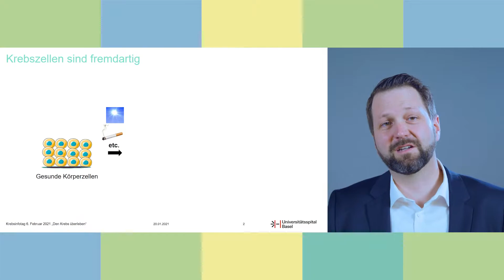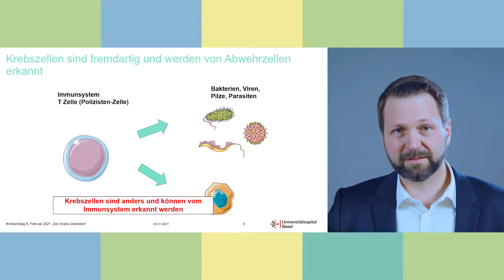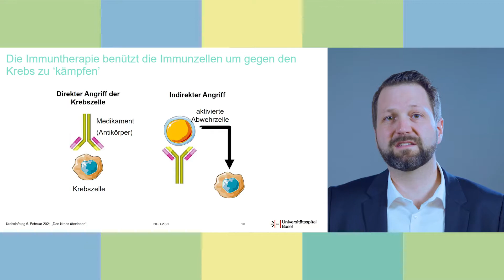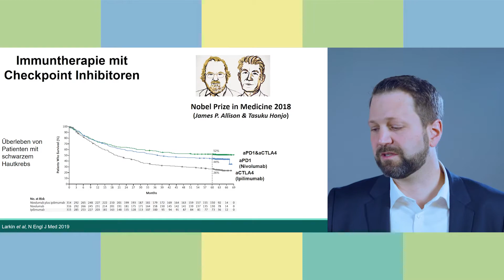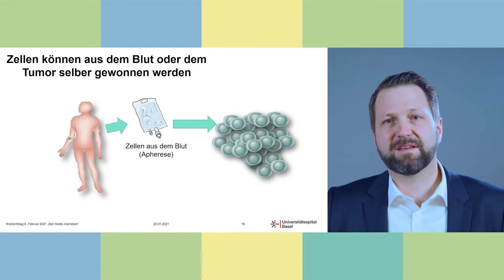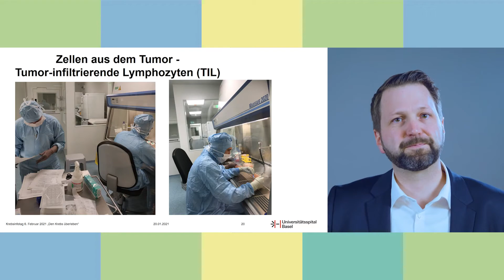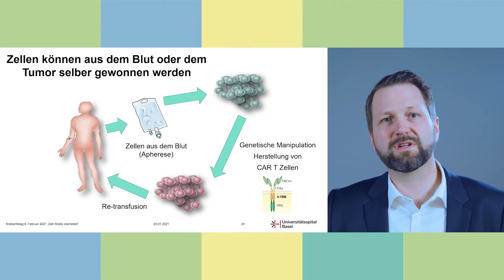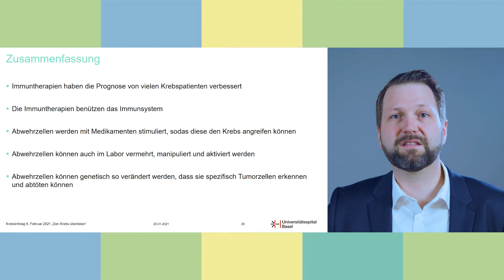Krebsinfotag 2021: Neue Hoffnung dank Immuntherapie